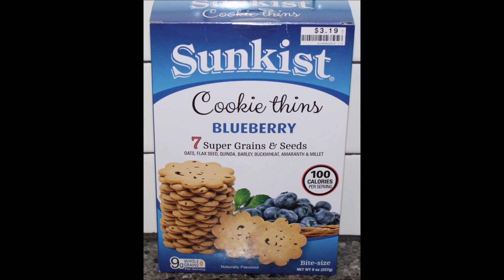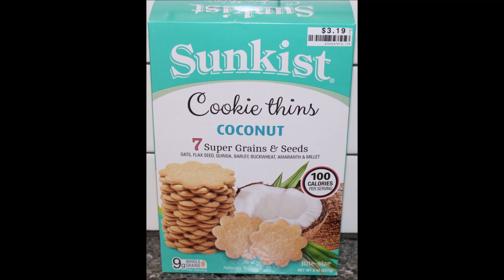Sunkist Cookie Thins: Blueberry, Cranberry Orange & Coconut Review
This is a taste test/review of Sunkist Cookie Thins in three flavors including Blueberry, Cranberry Orange and Coconut. They were $3.19 each at Big Lots.